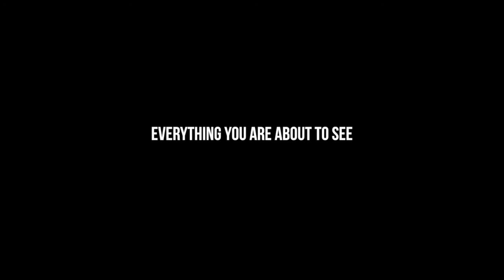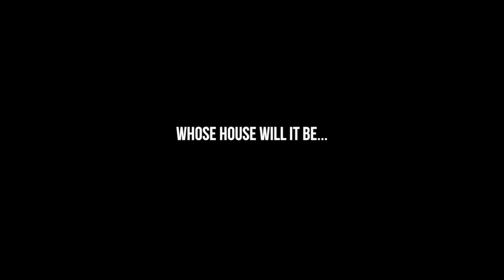A Day In The Life: Chaz Michael Michaels